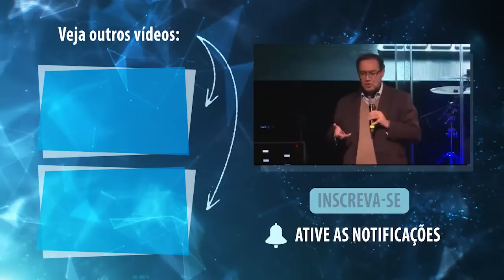Gestão da Emoção Para Casais | Momentos Cury | Augusto Cury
Não podemos ser grandes líderes, se não formos líderes da nossa própria mente.
Estamos na era dos mendigos emocionais, pessoas que nunca souberam proteger a própria emoção. Por isso devemos aprender ferramentas de Gestão da Emoção, para termos qualidade de vida em uma sociedade altamente estressante.

Neste vídeo, o Dr Augusto Cury fala sobre técnicas de Gestão da Emoção para casais.

Trecho extraído da palestra "Como ter a qualidade de vida que você tanto procura"

📚 Se gostou desse vídeo, compartilhe com quem você ama e clique em curtir para que esse conteúdo chegue para mais pessoas.

 Para você, que busca intensamente mais saúde emocional, um plano completo para mudar sua realidade em 2023, se tornando o seu próprio super-herói

Vivencie o poder transformador da Gestão da Emoção e mude sua história em apenas 4 semanas. Um treinamento revolucionário, que fará você dar um salto na sua qualidade de vida
Para se inscrever no treinamento O MELHOR ANO DA SUA HISTÓRIA toque no link abaixo

Sejam muito bem-vindos ao canal oficial do Augusto Cury aqui no YouTube.
Augusto Cury é psiquiatra, professor e escritor brasileiro. Publicado em mais de 70 países, é considerado o psiquiatra mais lido do mundo na última década.

🔔 Se você ainda não é inscrito aqui no canal, sinta-se convidado a clicar no botão do "inscreva-se" e também a ativar o sino para receber todas as notificações sobre cada vídeo que será publicado
A programação do canal acontece às quartas e domingos sempre às 18h.

▪ Canal administrado pela equipe de comunicação Augusto Cury.